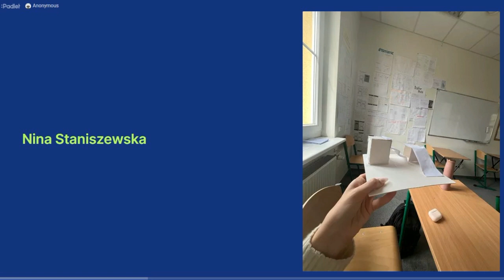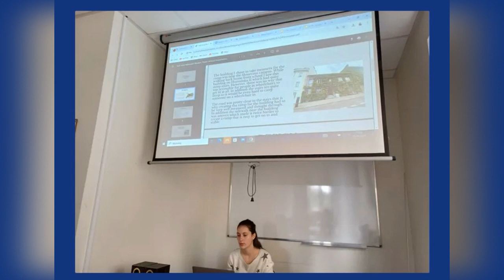Designing a Wheelchair Ramp | MYP 5 Students' 3D Models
Welcome to our showcase of innovative 3D models created by the talented MYP 5 students at Społeczne Liceum Ogólnokształcące z Maturą Międzynarodową IB World School 1531 Raszyńska. This video highlights their impressive projects on designing wheelchair ramps, demonstrating the vital role mathematics plays in our everyday lives.

Our students have poured their creativity and analytical skills into these presentations, ensuring accessibility and practicality in their designs. Alongside the 3D models, you'll see photographs of the students' project presentations, each illustrating their unique approach and understanding of this crucial task.

Join us in celebrating their hard work and the importance of mathematics in solving real-world problems.